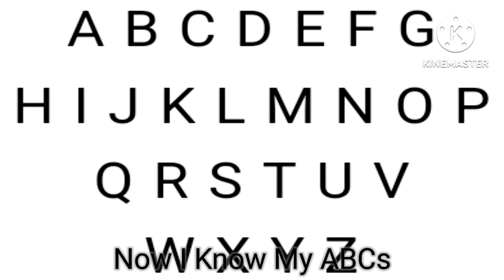THE ALPHABET SONG (ABC)